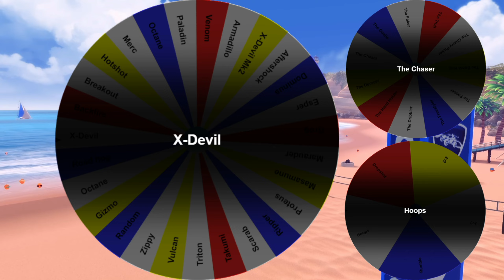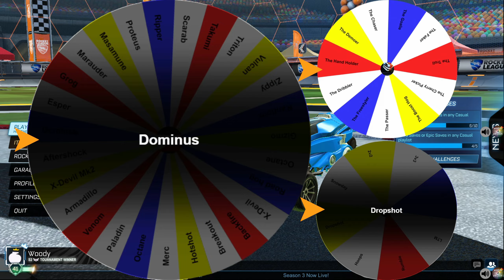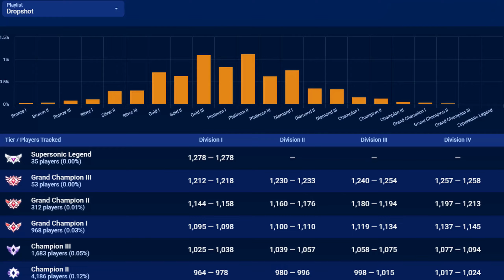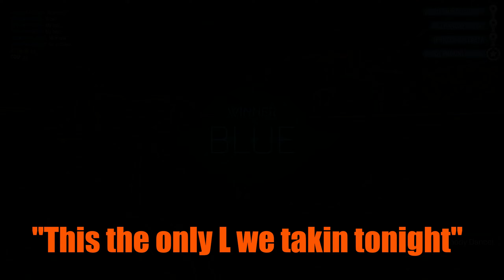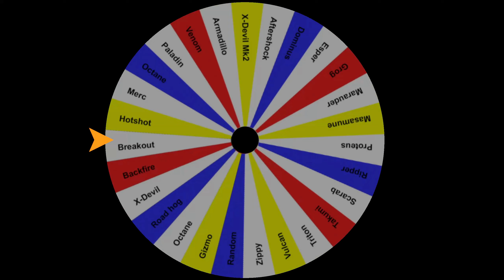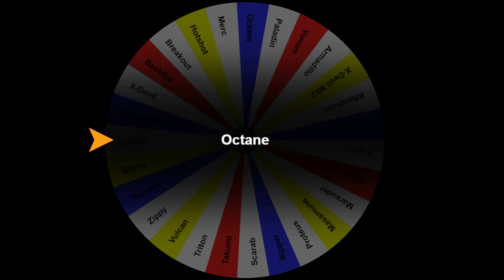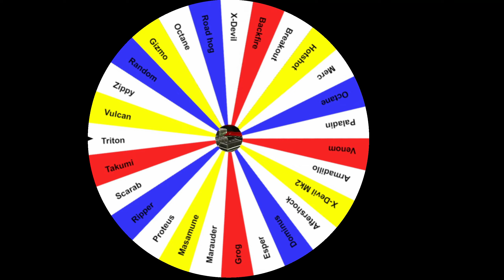SSG Retals and I let a wheel decide how we played! | Rocket League Roulette Ep. 1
Retals and I had 3 different wheels deciding what game mode we would play, how we would play that game, and what car we would be using! Let me know what other playstyles you think we could add in!
Sub to @Retals!

(2nd - 101,000 Demos)

Camera Settings
110
270
100
-7
0.55
7
1.7

Sensitivities/Deadzones
2.5
2.6
0.03
0.73